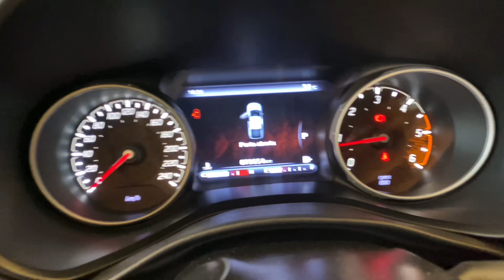Fiat Toro Ranch 2020 | Palmeira Motors Limeira